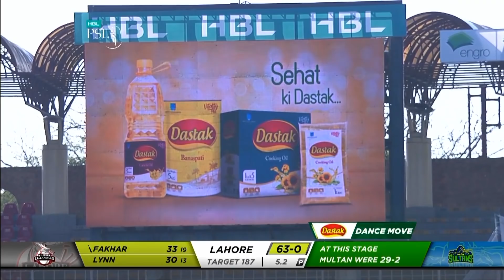Best Powerplay Batting Of Lahore Qalandars | Multan vs Lahore | Match 29 | HBL PSL 2020|MB2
Best Powerplay Batting Of Lahore Qalandars | Multan vs Lahore | Match 29 | HBL PSL 2020

Cricket fever in Pakistan is on the rise as Pakistan Super League’s Fifth season progresses. We’ve seen some terrific displays of all round cricket. The competition is heating up among fans as their favorite teams take on each other in some nail-biting matches.